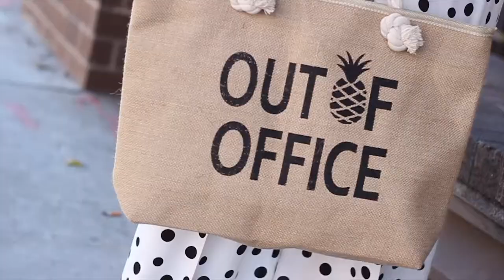HOW TO STYLE COORDINATES TEN WAYS (LOOKBOOK)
Hello Everyone!  In today’s video I’m styling Coordinates also known as co-ords.  I think we all know what they are, and for me they’re just as much a summertime staple as sundresses and sandals.  They’re easy to style and they can go far in your wardrobe, because you can take the pieces and wear them with other items.  Whether your style is beachy and bohemian or structured and quirky, I think there’s something for everyone in this video.  All items that are available online will be linked below.

LINKS and ITEMS

LOOK #2
Plaid Green Suit Jacket and Pants: Made by Anne Klein and purchased at Ross Stores.  Please check your local Ross for these items.
Striped T-shirt: Newlook at Asos.com - Purchased several seasons ago.
Green Ring Handle Purse: Forever21.com - SOLD OUT
Green Puma Sneakers: Amazon.com

LOOK #3
Pink Jogger Set : Fashionnova.com (SOLD OUT)

LOOK #4
Leaf Print Cami (Regular): Target.com
Leaf Print Wrap Pants (Regular): Target.com
Leaf Printed Cropped Wrap Pants (Plus)

LOOK #5
Black Striped Linen Blazer (Regular): Target.com
Black Striped Linen Shorts (Regular): Target.com
Toe Ring Sandals: Target.com
Straw Tote Bag: Forever21.com - (SOLD OUT)
Straw Panama Hat: H&M.com - Purchased several seasons ago.

LOOK #6